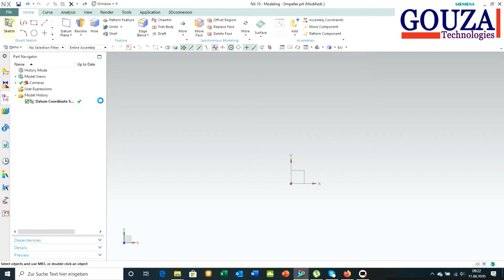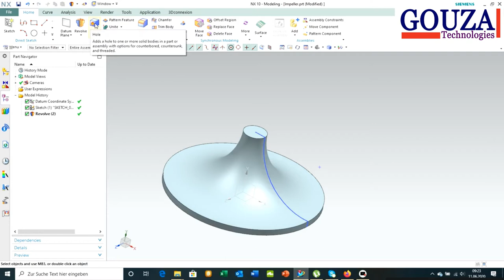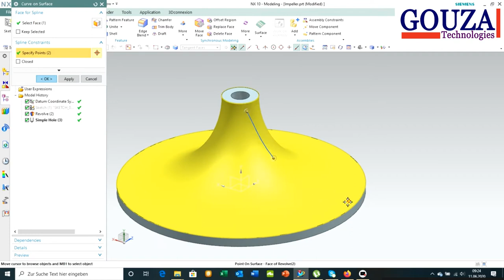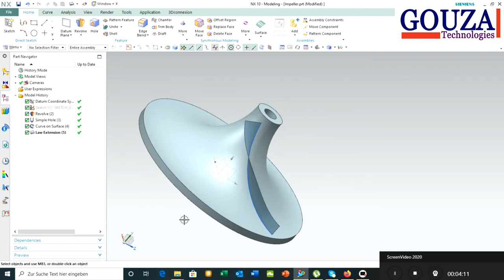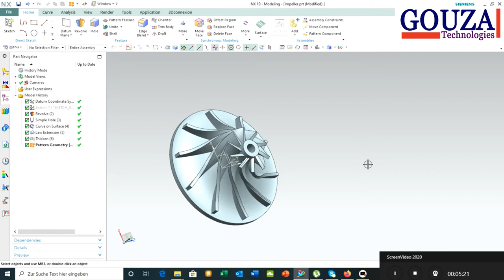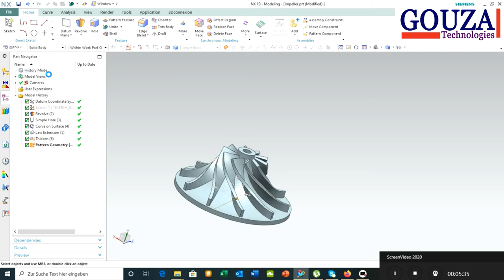Turbo Impeller. Modeling with NX & 3d printing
I use Siemens NX to model this turbo impeller and anycubic to 3d printing it. here ist the link to get this awesome 3d printer:

ANYCUBIC MEGA-S 3D Drucker

Panasonic HC-V777EG-K Full HD Camcorder

I will use this impeller for some DIY projects.